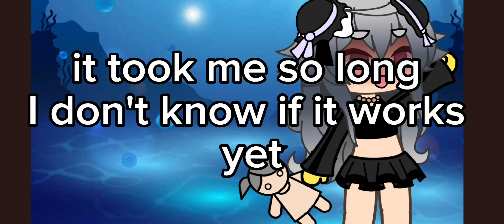voodoo doll meme 🥵 🙌 🔥 [gacha heat]